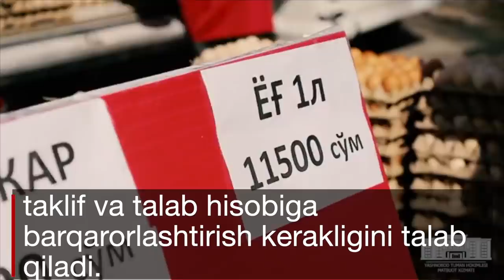Ўзбекистон: Нарх борасида давлат сиёсатида қарама-қаршилик борми? - BBC News O'zbek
Ўзбекистон: Нарх борасида давлат сиёсатида қарама-қаршилик борми?

Ўзбекистон Марказий Банк раиси бозор нархларининг давлат томонидан тартибга солиниш чорасига қарши эканлигини билдирди. Олдинроқ Президент Шавкат Мирзиёев прокурор ва департамент бозор директорларини нарх борасида назорат қилмаётганини айтиб танқид қилганди. Раҳбариятнинг нархларни тартибга солиш борасида фикрлари бир-бирига қарама қаршими?